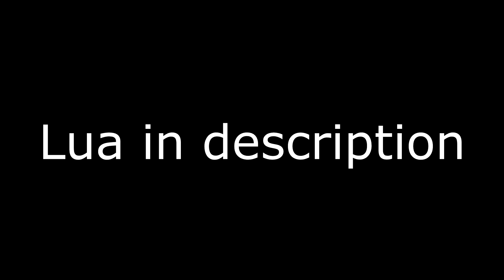hvh highlights#11|ft.neverlose.cc and prediction.lua